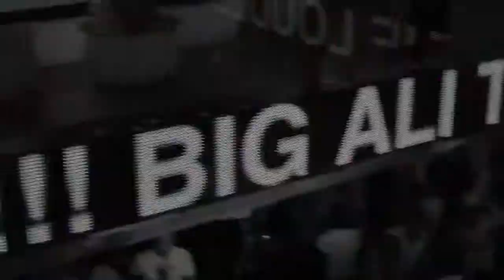VIP ROOM 'ON AIR' presents BIG ALI - NYC's No1 MC